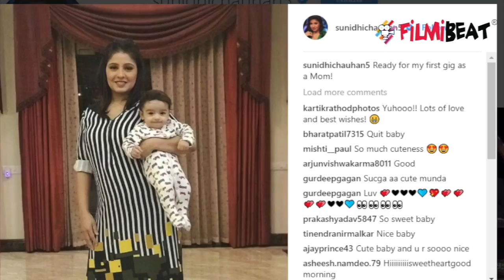Sunidhi Chauhan shares FIRST photo of her son with CUTE Post। FilmiBeat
Sunidhi Chauhan shared the first click of her son on Sunday. She introduced her firstborn to the world with an Instagram post. In the picture, we see Sunidhi holding her five-month-old son as he looks straight into the camera. Sunidhi’s adorable click with her son has left her fans and followers excited.The singing diva had continued to work even during her pregnancy and even shot a commercial video for Amazon Prime show The Remix with her baby bump.